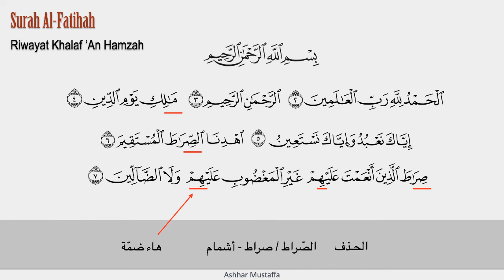Surah Al-Fatihah Riwayat Khalaf ‘An Hamzah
Bacaan Surah Al-Fatihah Riwayat Khalaf ‘An Hamzah

Khalaf dari Qiraat Hamzah membaca hazf perkataan ملك dan membaca membaca dengan Sod di ismamkan dengan Zai perkataan السّراط dan سراط. Selain itu khalam membaca Dhommah عليهُم

Untuk mendapatkan buku Qiraat 10 Juzuk 'Amma, sila hubungi Persatuan Qiraat Malaysia